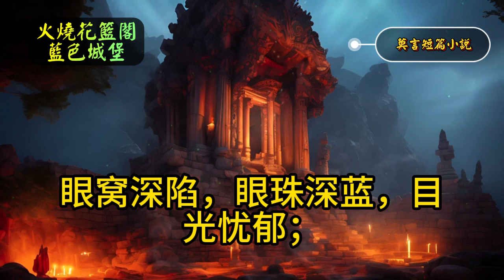🍊 莫言短篇小说2則：1、《火燒花籃閣》，2、《藍色城堡》莫言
2012年，诺贝尔文学奖评选委员会授予莫言诺贝尔文学奖时，对其作品的评价是：“将迷幻现实主义与民间故事、历史与当代社会相融合。”
诺奖得主、著名日本作家大江健三郎曾说：“如果在世界上给短篇小说排出前五名的话，莫言的（作品）应该进去。”德国国宝级作家马丁·瓦尔泽也说：“任何人要是想谈论中国，都应该先去读莫言的书，我认为他可以和福克纳平起平坐。”